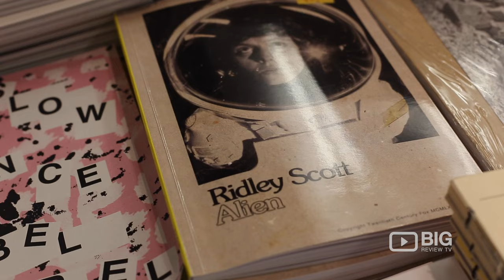Printed Matter a Bookstore in New York selling Books and Artwork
Printed Matter
231 11th Avenue New York NY United States 10001

Printed Matter is the world's largest non-profit organization dedicated to publications made by artists. Over 15,000 artist books and some artwork for viewing and purchase!